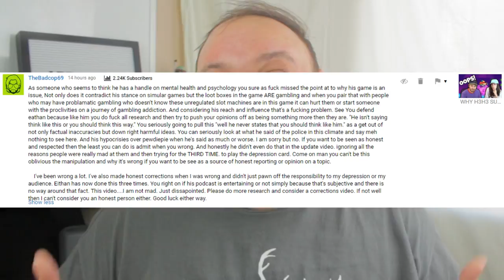Addiction is Everywhere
Addiction is everywhere, and most people don't realize it. We're constantly looking for the next dopamine hit to get a feeling, get rid of a feeling or to escape reality. There is a solution though.

Sugar, Salt Fat
The craving mind by Dr. Jusdson Brewer
Recovery by Russell Brand